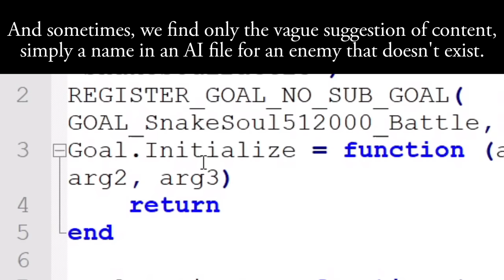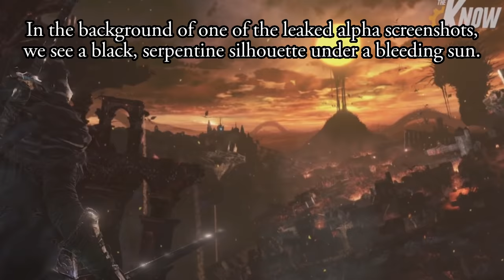Elden Ring solved a 7-year old mystery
Our understanding of From Software's older games has been improved significantly by Elden Ring, owing to its voracious need for additional content.